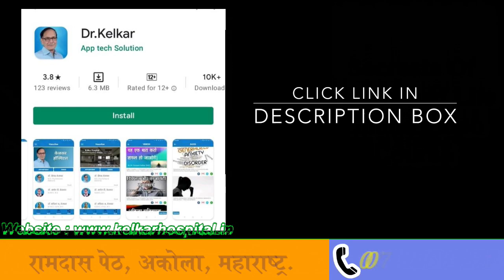Exchange Wives In Australia | Dr. Deepak Kelkar (MD, MBBS)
Couple swapping, wife swapping or even girlfriend swapping is on the rise in india. Its still not openly discussed but the number of people involved has increased. There are wife swapping parties, couple swapping parties happening every weekend in one place or the other. The trend has picked up so much that even girlfriend and boyfriends now swap. Many believe its not cheating and better than having an extramarital affair.
We asked people what there views on swapping were and the results were not unexpected. right from college girls, working women, men all had their point of view. Is India really going ahead?

• Psychiatrist
• Hypnotherapist
• Psychotherapist,
• De-addiction Specialist
• Sexologist